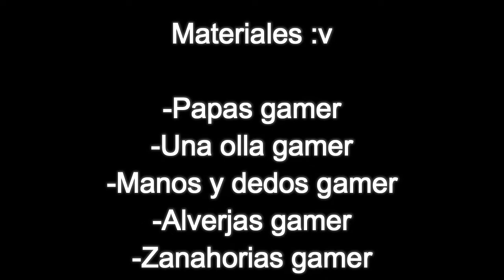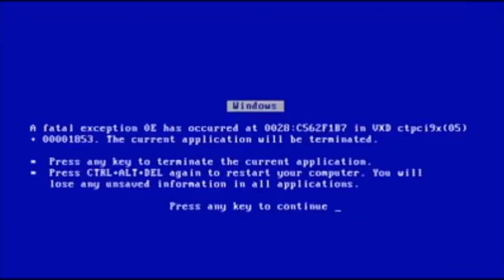¿Cómo Preparar una Causa Gamer? Comida para gamers :v (Con Dani :3)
Esto es un Tutorial de cómo preparar una típica comida Gamer, una causa gamer.
Materiales:

-PAPAS GAMER
-UNA OLLA GAMER
-MANOS Y DEDOS GAMER
-ALVERJAS GAMER
-ZANAHORIAS GAMER

Ahí te digo el procedimiento :v Disfruten una Riquísima comida para gamers  Hay Gemidos :v